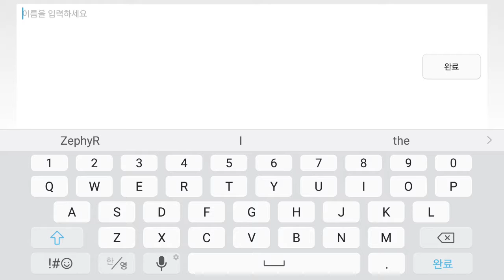드래고니카 : 페어리테일 에디션 오프닝 튜토리얼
디즈아크 모바일 RPG